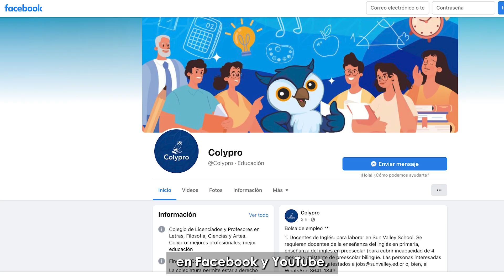Café Colypro: invitación para la nueva temporada 2023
Les invitamos a ver el programa digital Café Colypro, un espacio de ofrece temáticas de actualidad relacionadas con la Educación, el quehacer profesional, el bienestar y la vida cotidiana, a través del Facebook de Colypro.